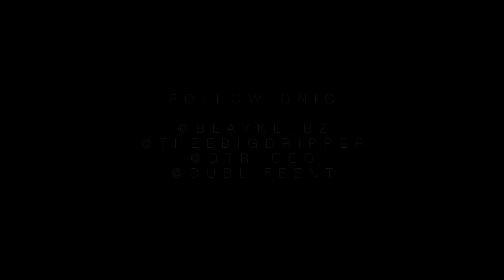Devo Lucciano (@theebigdripper)-Dope Man Official Video shot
Devo Lucciano - Dope Man

Shot and directed by @Blayke_Bz
Written & Performed by Devo Lucciano
Label: Dreams Turned Reality Records/DUB Life Entertainment

Models: @_courtneygoodz & @cupcakeechanelthebaddie

Follow Devo Lucciano
Twitter & IG @TheeBigDripper